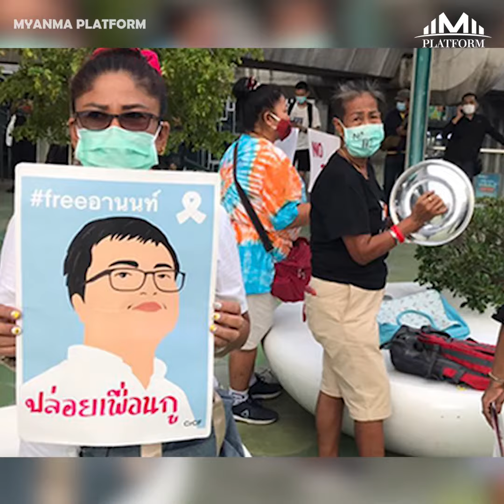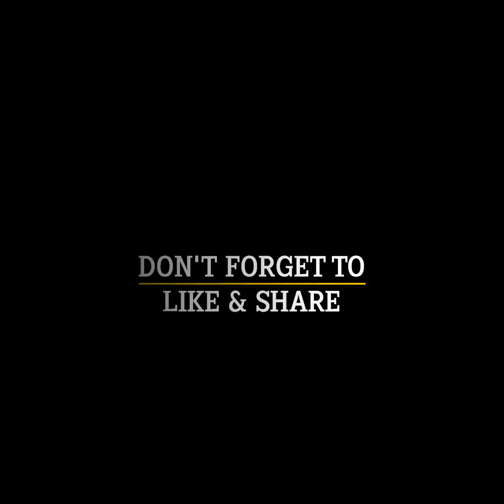မြန်မာပြည်က စစ်အာဏာရှင်ဆန့်ကျင်တဲ့ သံပုံးတီးတဲ့ အလေ့အထ ထိုင်းနိုင်ငံသို့ ကူးစက်သွား...